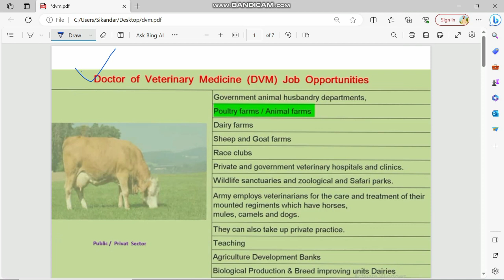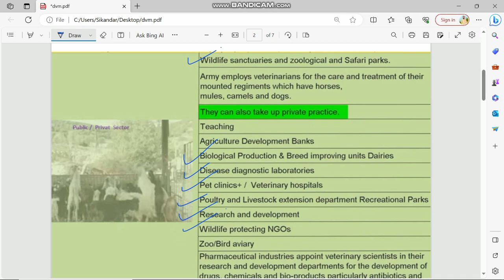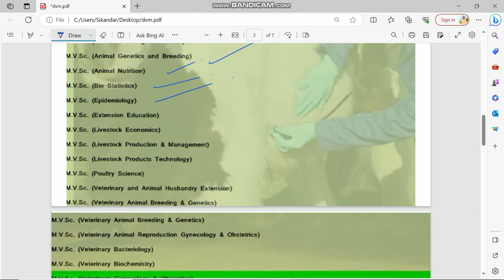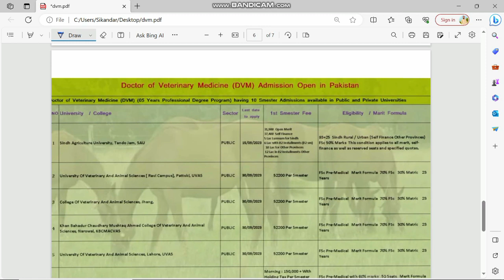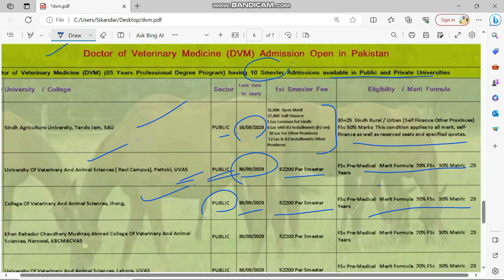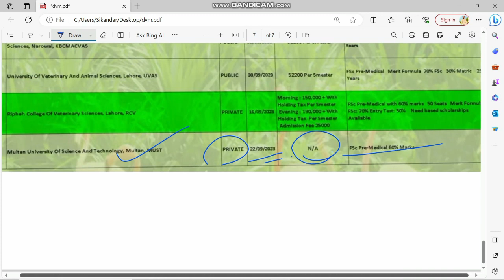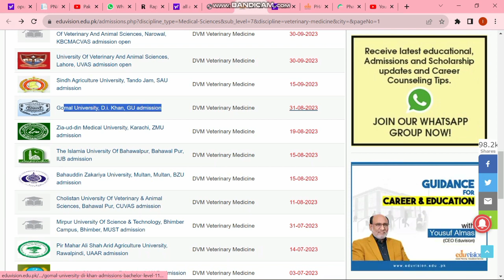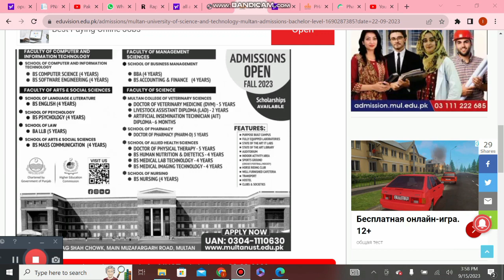DVM admissions 2023 | All admission open in dvm 2023 | Scope Of DVM 2023